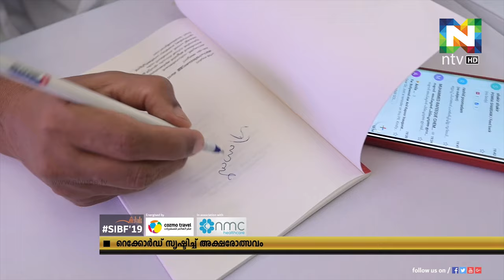ഗിസ് റെക്കോര്‍ഡില്‍ ഇടം നേടി ആഗോള സാഹിത്യലോകത്തിന്റെ സംഗമവേദിയായ ഷാര്‍ജാ രാജ്യാന്തര പുസ്തകോത്സവം.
ആയിരത്തഞ്ചൂറിലധികം എഴുത്തുകാര്‍ ഒരെസമയം തങ്ങളുടെ ഗ്രന്ഥങ്ങളില്‍ കൈയ്യൊപ്പ് ചാര്‍ത്തിയാണ് റെക്കോര്‍ഡ് സൃഷ്ടിച്ചത്.
നൂറ് കണക്കിന് എഴുത്തുകാര്‍ സംഗമിക്കുന്ന വേദിയായും ഷാര്‍ജ രാജ്യാന്തര പുസ്തകോത്സവ നഗരി മാറി.